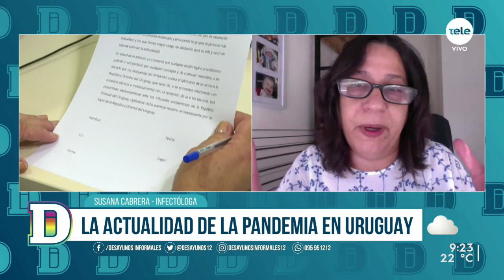Susana Cabrera: "Ningún país en el mundo bajó el número de casos en olas sin tomar medidas"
La infectóloga analizó la particular situación del país en relación con la pandemia.